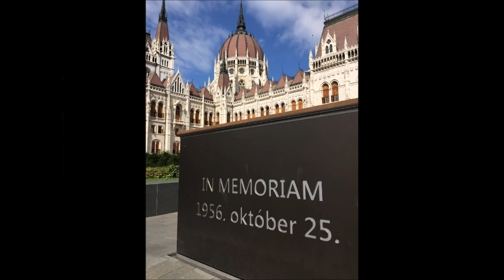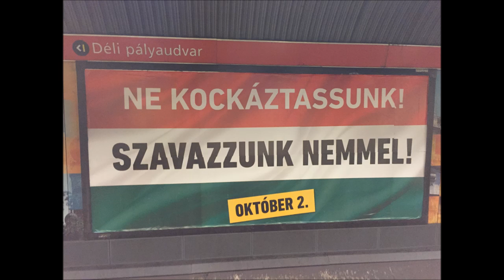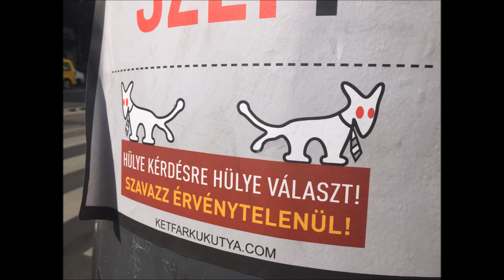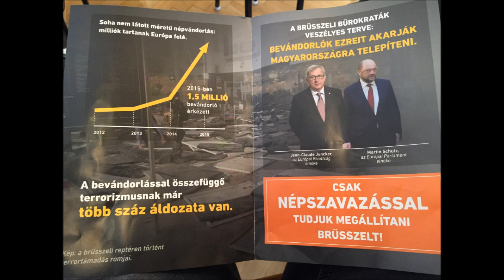Referendum Hongarije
Deze week op NPO radio 1 in De Ochtend een tweeluik over Hongarije, waar de regering een felle campagne voert tegen het verplicht opnemen van vluchtelingen. Dinsdag en woensdag rond 09.45 uur.